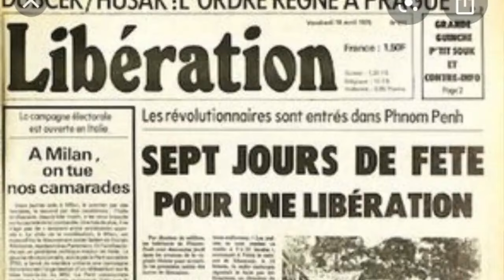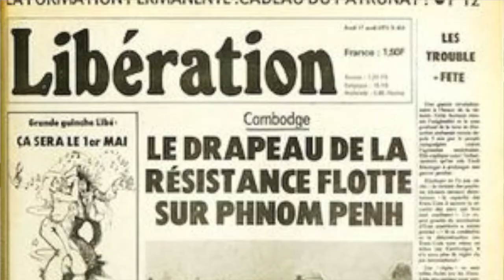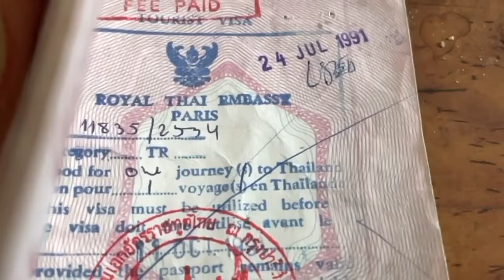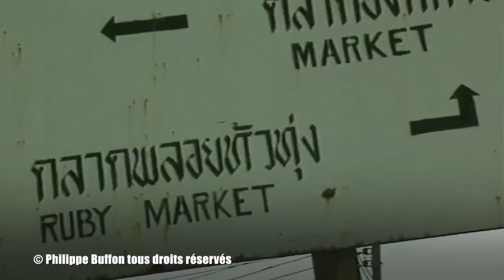Les Occidentaux coupables d'avoir aider des génocidaires